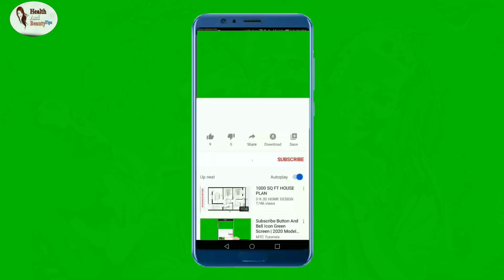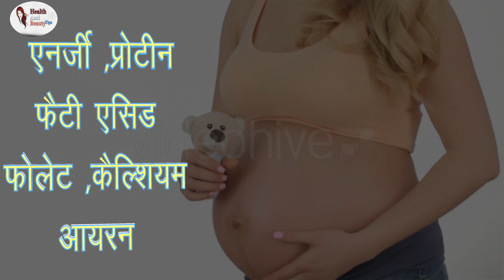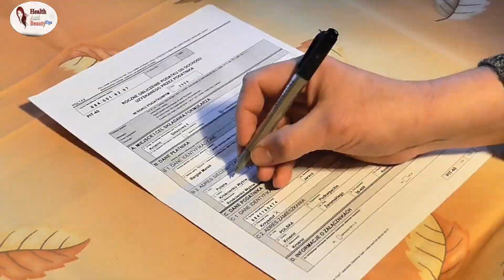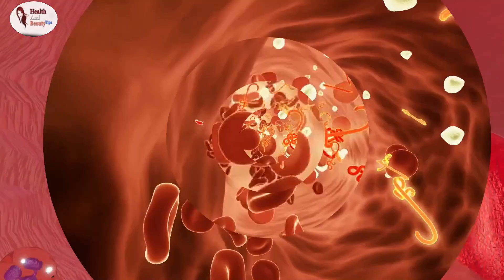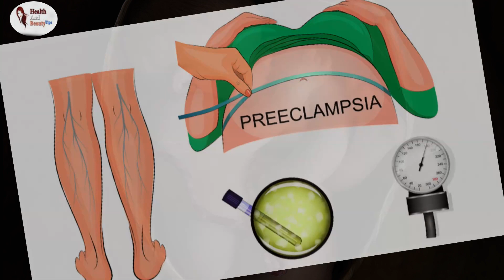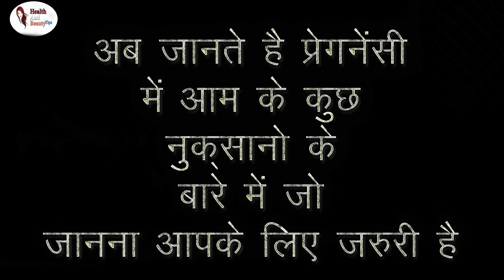क्या गर्भवती महिला के लिए सुरक्षित है आम जानें इसके फायदे